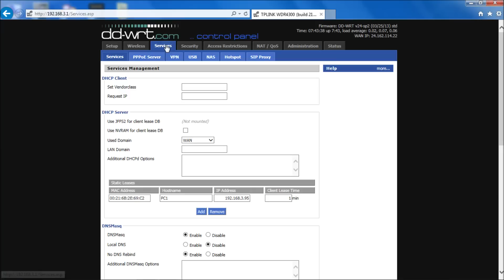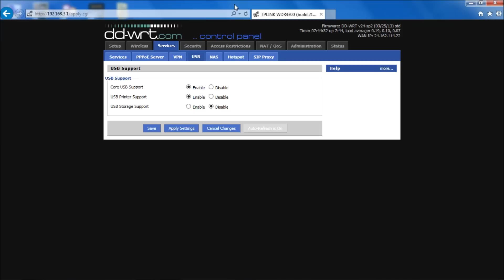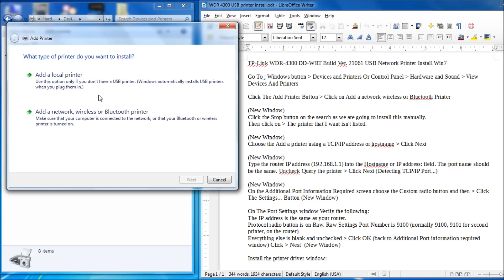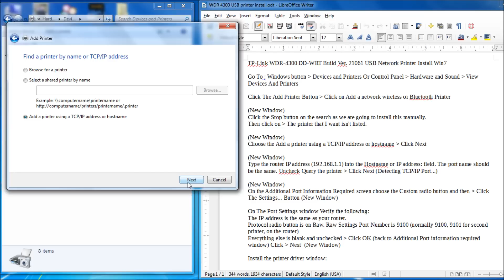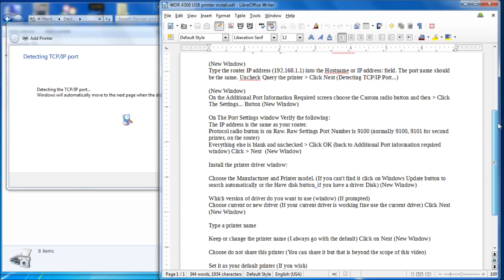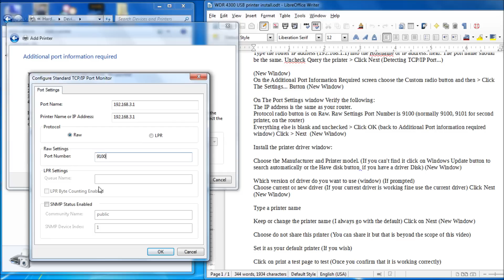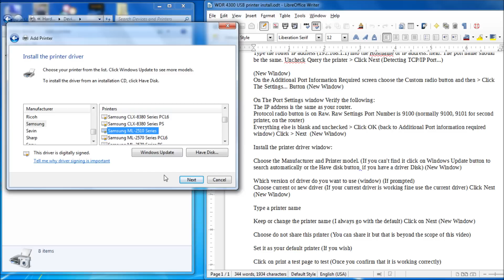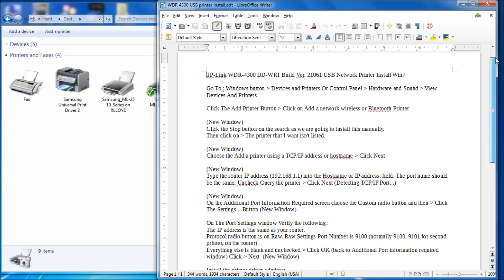DD-WRT Build Ver. 21061 Network USB Printer Install Windows 7 TP-Link WDR-4300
Link to TP-Link WDR4300 Router at Amazon Or Ebay
Link to KEDSUM® CP2102 Module STC Serial Converter At Amazon Or Ebay
TP-Link N300 Wireless Wi-Fi Router (TL-WR841N) At Amazon At Ebay
Here is a link to the Gigabit (1000 Mbps) Switch at Amazon Or Here On Ebay
Here is a link to a 100 Megabit (100 Mbps) Switch at Amazon Or Here At Ebay
TP-Link AC900 WiFi Router At Amzon Ebay
TP-Link WR940N Router (Upgraded) At Amazon Ebay
TP-LINK TL-WR841ND Wireless N300 Home Router Detachable Antennas Or Here At Ebay
Cable Matters 160021 5-Feet Cat6 Snagless Ethernet Patch Cable, Pack of 5 (Black/ Blue/ White/ Red/ Green) At Amazon At Ebay
STANLEY 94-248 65 Piece Homeowner's DIY Tool Kit At Amazon Or eBay

Go To : Windows button - Devices and Printers Or Control Panel - Hardware and Sound - View Devices And Printers

Click The Add Printer Button - Click on Add a network wireless or Bluetooth Printer

[New Window]
Click the Stop button on the search as we are going to install this manually.
Then click on - "The printer that I want isn't listed"

[New Window]
Choose the Add a printer using a TCP/IP address or hostname - Click Next

[New Window]
Type the router IP address (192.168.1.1) into the Hostname or IP address: field. The port name should be the same. Uncheck Query the printer - Click Next Detecting TCP/IP Port...

[New Window]
On the Additional Port Information Required screen choose the Custom radio button and then - Click The Settings... Button

[New Window]
On The Port Settings window Verify the following:
The IP address is the same as your router.
Protocol radio button is on Raw. Raw Settings Port Number is 9100, normally 9100, 9101 for second printer, on the router
Everything else is blank and unchecked - Click OK back to Additional Port information required window Click - Next

[New Window]
Install the printer driver window:

Choose the Manufacturer and Printer model. if you can't find it click on Windows Update button to search automatically or the Have disk button  if you have a driver Disk

[New Window]
Which version of driver do you want to use window If prompted
Choose current or new driver If your current driver is working fine use the current driver Click Next New Window

Type a printer name

Keep or change the printer name I always go with the default Click on Next

[New Window]
Choose do not share this printer You can share it but that is beyond the scope of this video

Set it as your default printer If you wish

Click on print a test page to test Once you confirm that it is working correctly

Click Finish  We are done. Happy printing.